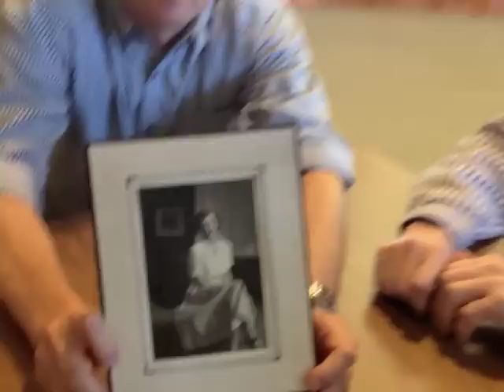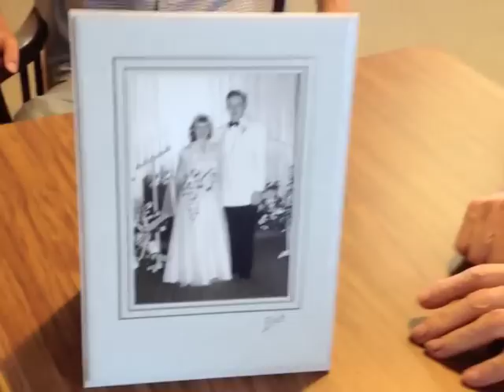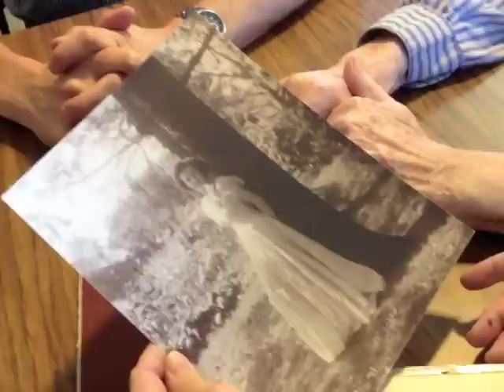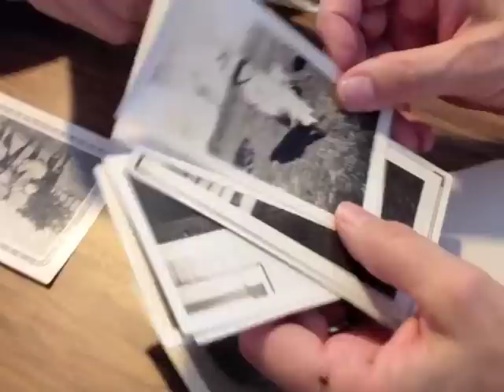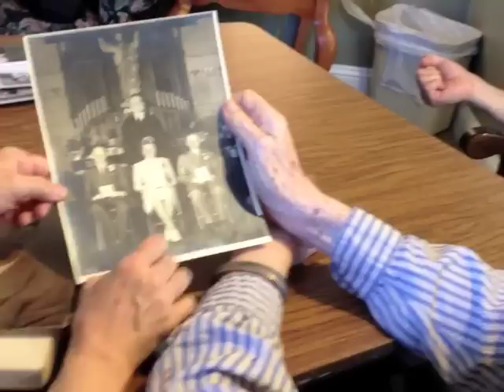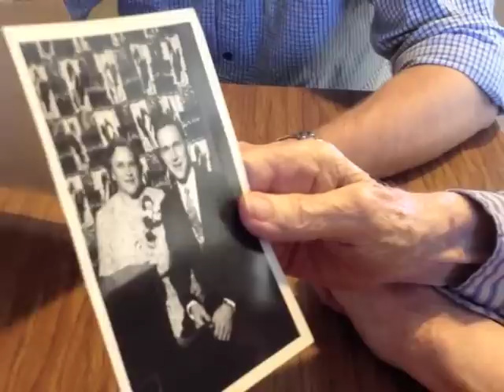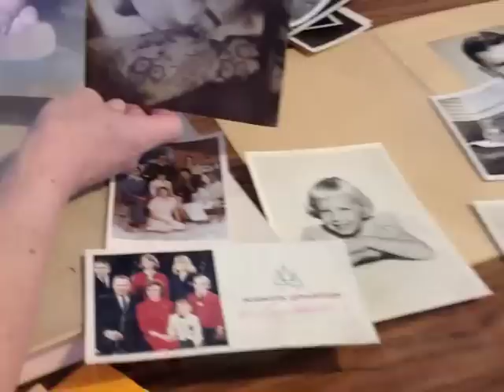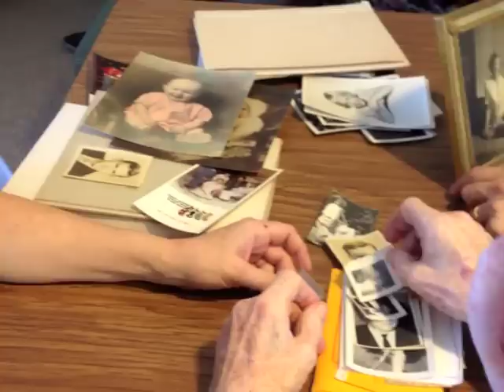Jim Schlichting Interview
Excerpts from an interview with Jim Schlichting, at Manor Court, Freeport, IL on September 23, 2012.  Jim (Walter James) Schlichting, 83, of Stockton died peacefully Thursday, November 22, 2012 at Manor Court in Freeport.  He joined his heavenly Father on his favorite holiday, Thanksgiving Day.

He was born June 20, 1929 in Apple River, the son of Walter and Lucille (Heidenreich) Schlichting.  He was the first of five children.  Jim married Julie Gallagher on June 18, 1951, in Stockton.  June 1951 was a momentous time for Jim.  He was commissioned in the Air Force as a 1st Lieutenant on June 16th, graduated from the University of Illinois on June 17th, and married Julie on June 18th.

Jim was a 1947 graduate of Stockton High School. During college he represented the Illini on the Livestock Judging Team.  After the Air Force, he farmed with his father and brothers, raising championship livestock.  He had a long career with Kent Feeds, continued his sales career with other firms, and returned to his farming roots in Thompson Township.

Jim and Julie lived in Sycamore, Muscatine (Iowa), Apple River, and the couple moved to Stockton after retiring.  He enjoyed the last two years at Liberty Estates in Freeport.

Mr. Schlichting was an active member of Shepherd of the Hills Lutheran Church in Schapville, Alpha Gamma Rho Fraternity, Lions International, as well as Beef Producer, Forestry, and Conservation groups.  He served for many years on Apple Canyon Lake's Conservation Committee.

Jim was an avid sportsman, skilled with rod & gun.  He enjoyed reading, travel, adventure, and collecting.  He and Julie maintained lifelong friendships and loved to entertain.

He was preceded in death by his wife; parents; and two brothers, John and Jerry.